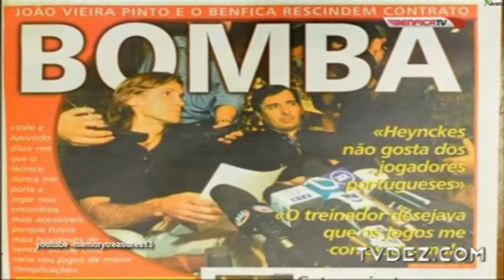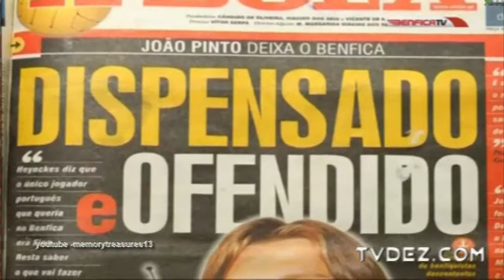Benfica TV - reportagem saída joão pinto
osmironespt.blogspot.pt

benfica tv
benfica tv
reportagem saída de João Vieira Pinto do Benfica